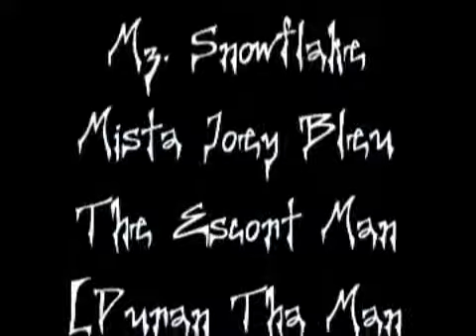Life of a Ryder Episode 1 (part 1)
My racing crew is Outlaw SinDaKid. This is just the beginning in this series. The new video is comin out in 2008. I'm tryin to show big rims mean nothin if u aint got big motor.